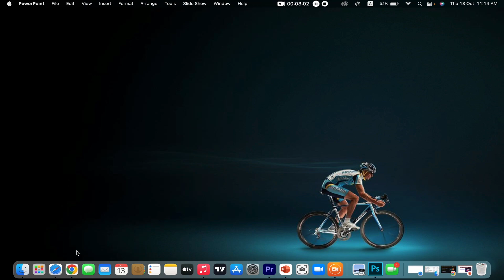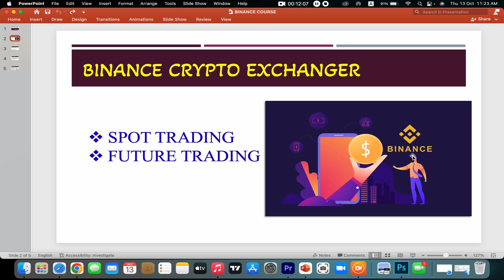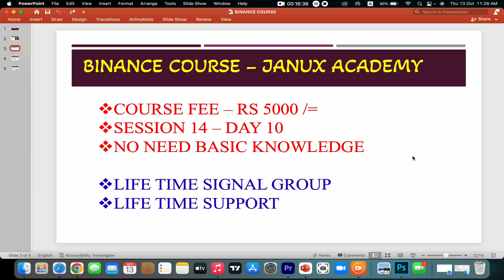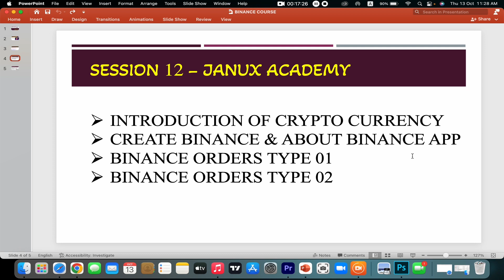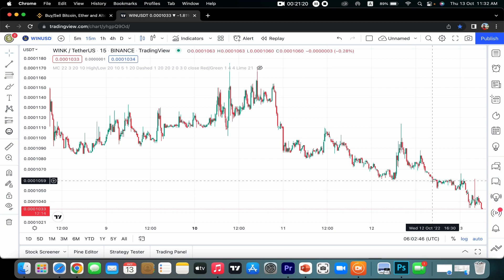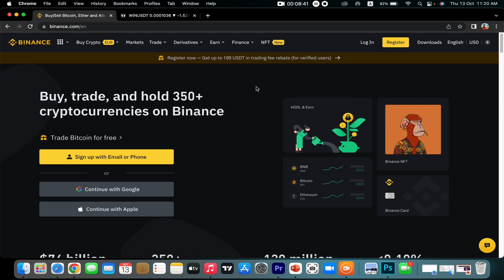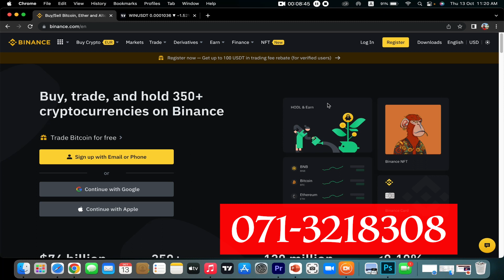මාසිකව රැ 30000 ක් ඇතිද? How to make money online sinhala | Online business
✍️වැඩි විස්තර 👉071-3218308 ( Whatsapp Only)

🛑 මේවා බලන්නේ නැතුව නම් අපේ ගාවට එන්න එපා කවුරැවත් ..🤣😂

👉එක දවසකට ආදායම ලක්ෂ 4 ක් හොයපු හැටි

👉 අපේ ලමයි සාර්ථකව මුදල් හොයන හැටි

🙏 අනේ එනවනම් මේවා බලලා එන්න එතකොට ඔයාලටම ඇත්ත දැනගන්න පුලුවන් ✌️

✍️Director Of Janux Academy